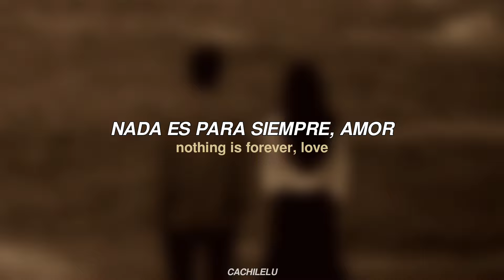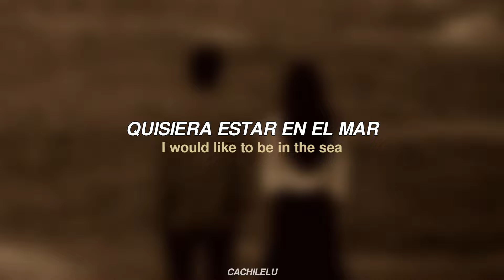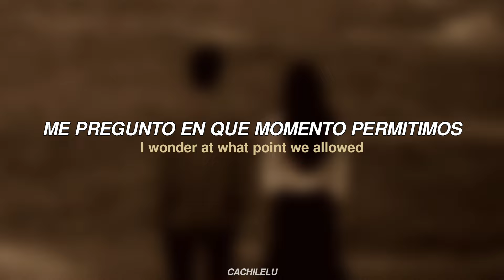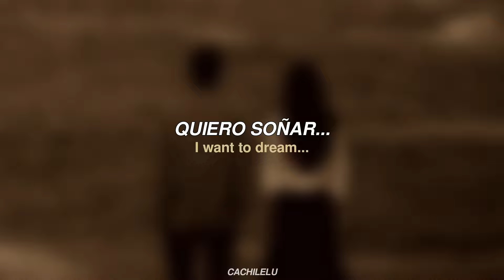Mon Laferte - Funeral (sub. Español & English)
Funeral de Mon Laferte subtitulado al español e inglés

Cualquier fallo de traducción por favor comentenlo en los comentarios, al igual que cualquier petición de una próxima traducción.